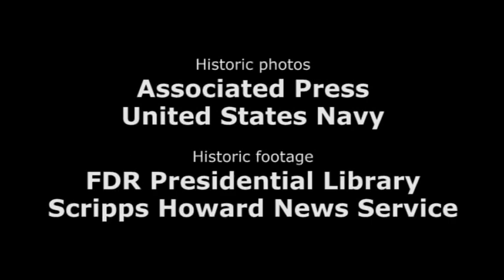Remembering Pearl Harbor: Arnold Schwictenberg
Arnold Schwictenberg, 90, of Barefoot Bay, shares his memories of Dec. 7, 1941. Schwictenberg enlisted in the Navy in June 1940 and, on completion of boot camp, was assigned as a machinist mate to the USS Trever, a destroyer in the Pacific Fleet at Pearl Harbor.